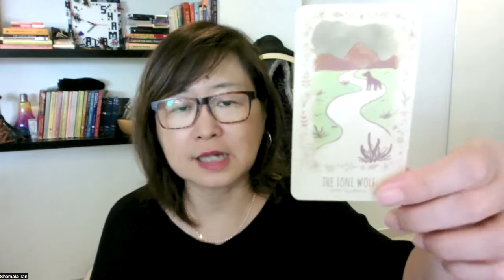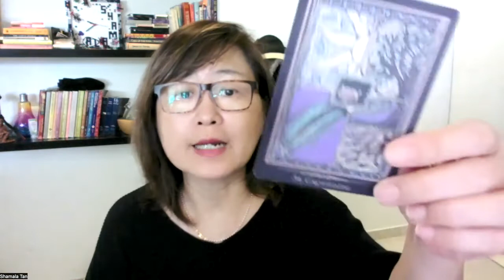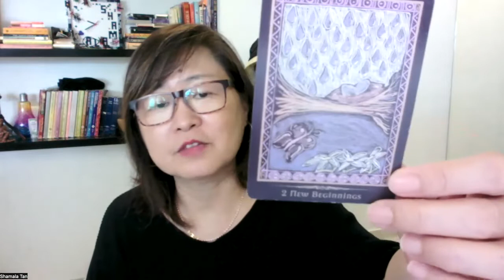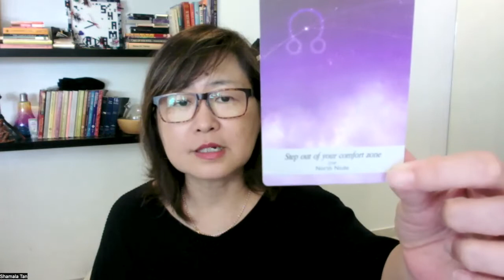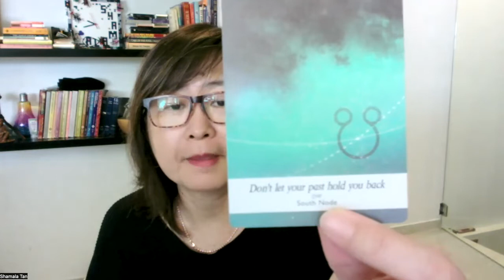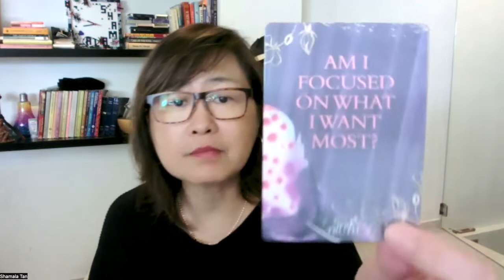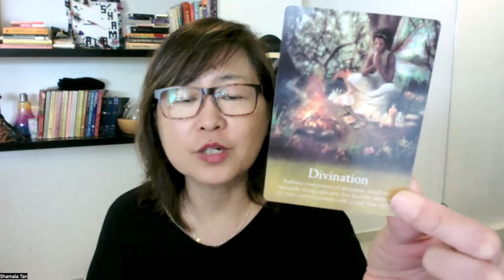Capricorn: Unbelievable! Three cards confirmed that a new beginning is coming!